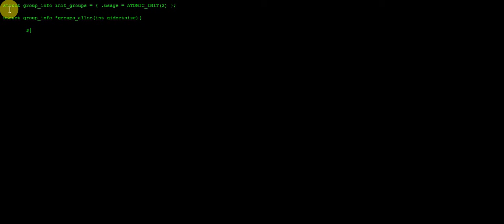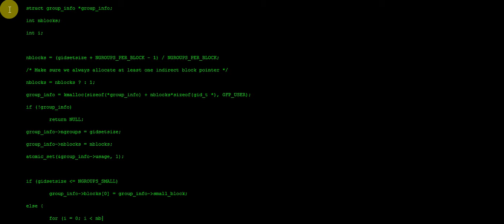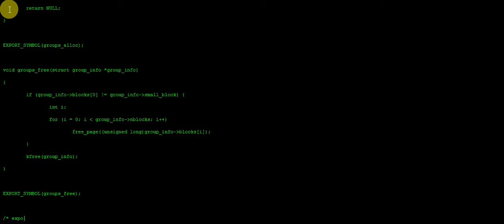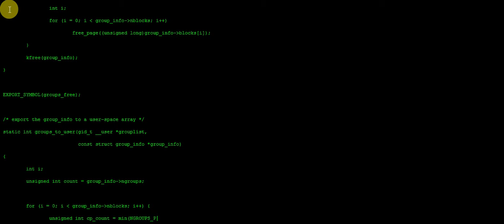how to hack whatsapp account